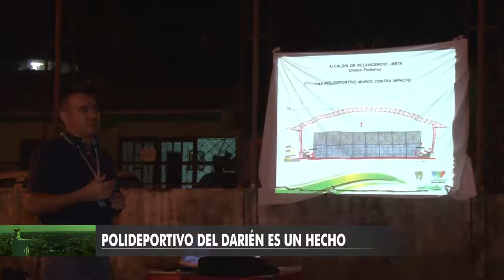POLIDEPORTIVO DEL DARIÉN ES UN HECHO/VILLAVICENCIO UNIDOS PODEMOS/26/02/2019